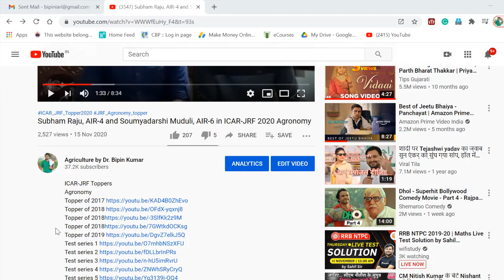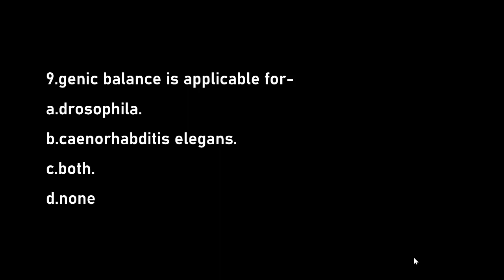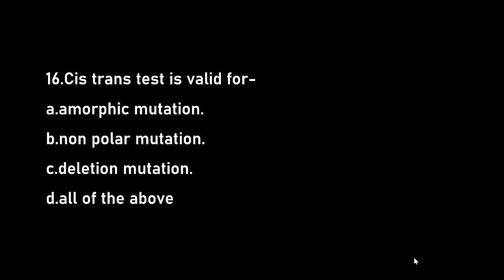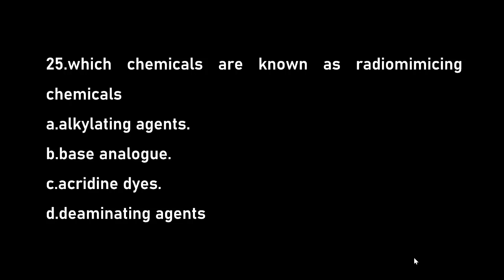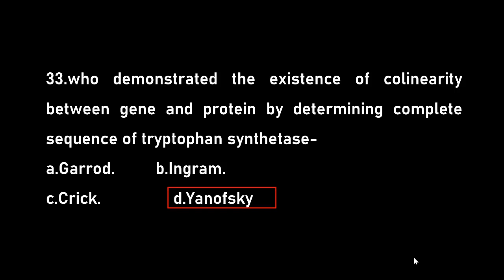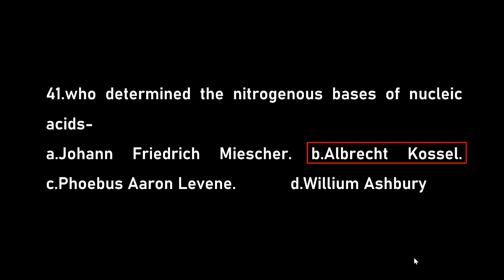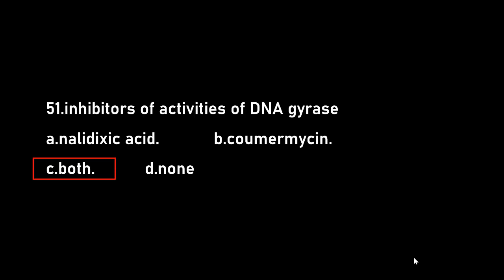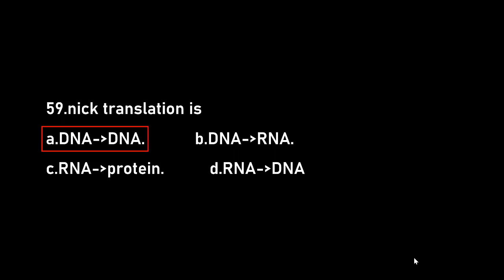Mock Test-10| Plant Science | ICAR-JRF by Miss Swagata Thakur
Plant Science JRF book list
Plant Breeding
Plant breeding: Theory and practice by B.D.Singh
Essential of plant breeding by Phundan Singh
Objective of plant breeding by B.D.Singh and Phundan Singh
Genetics
Fundamental of Genetics by B.D.Singh (Before Molecular Genetics)
Objective  of Genetics by Phunadan Singh
For molecular Genetics from SNUSTAD Pierce book+Allen/Akash Notes
Plant Pathology
Plant Pathology ANGRAU manual (PP 201)
Fungi, Bacteria and Viruses by H.C. Dubey
Name and causal Organism of diseases of field crop and fruits (only Imp.)
Plant Physiology
Plant Physiology By Pandey Sinha
Plant Physiology Make Notes from NCERT+Allen/Akash sheet.
Or From Arun Katyayan Volume II.
Microbiology
Microbiology Book by Tauro,Kapoor, and Yadav
(Only Selected Topics)
Important Food microbiology
Seed Science
Principles of Seed Technology-(P.K. Agrawal)
Seed science from 38th chapter from B.D.Singh (+one objective book)
Previous year Question Paper available in
Objective plant science C.S.V. Sai Prasad
Plant Science at a Glance by Ajit Kumar Singh